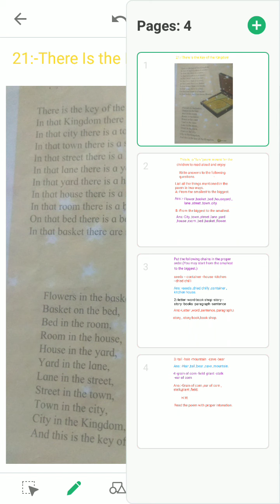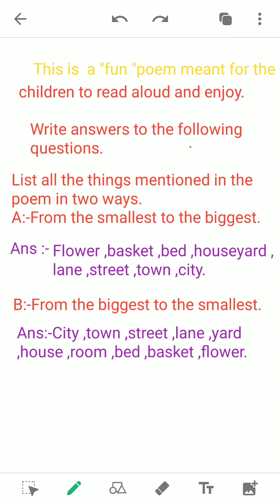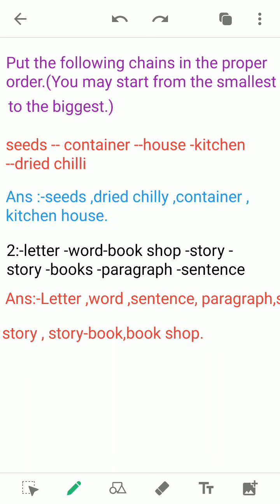SUBJECT: ENGLISH CLASS: 3RD DATE: 31:08:2020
SUBJECT: ENGLISH       CLASS: 3RD       DATE: 31:08:2020    TEACHER: FARIDA MAM